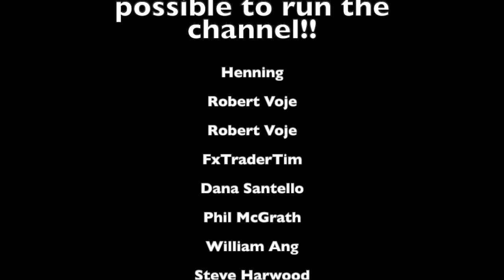Reaction to PINK FLOYD - High Hopes (LIVE)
This was just such an experience.
Pink Floyd masters art on so many levels, and this performance was one great example of that.
A full expression of the story they want to tell us, so well done!!

Love you!!
Sabina